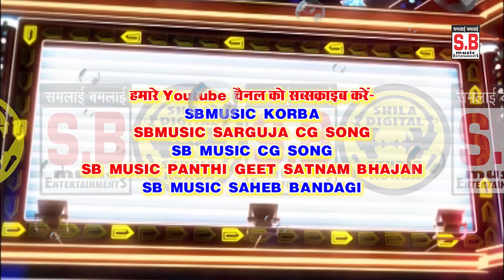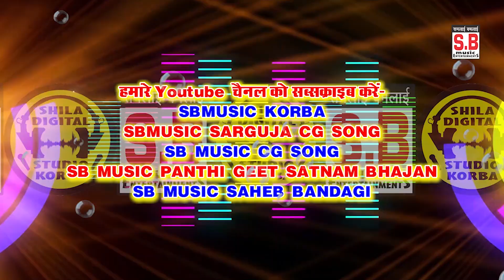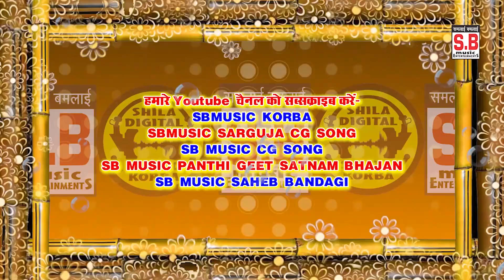Sunle Re Jahuriya Maya Lage Tor Bar | CG Lok Song | Sangita Lahre | New Chhattisgarhi Lok Geet | SB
Song : Sunle Re Jahuriya Maya Lage Tor Bar
गीत : सुनले रे जाहुरिया मया लागे तोर बर
Female Singer : Sangita Lahre
गायिका : संगीता लहरे
Lyrics : Sangita Lahre
गीतकार : संगीता लहरे
Music Director : Bablu Mahant,NarayanJaiswal,Suraj Diwana,Narendr
संगीतकार : बबलू महंत,नारायण जयसवाल,सूरज दिवाना,नरेंद्र
Producer : Shri Ram Rathore
निर्माता : श्रीराम राठौर
Director : Shri Ram Rathore
निर्देशक : श्रीराम राठौर
Recordist : Nanki ji
रिकॉडिस्ट : ननकीजी
सर्वाधिकार सुरक्षित है : एस.बी.म्यूजिक इंटरटेनमेंट्स छत्तीसगढ़, भारत